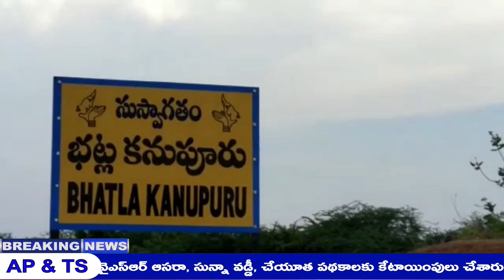ఓజిలి మండలంలోని బట్ల కనుపూరు గ్రామంలోని అభివృద్ధికి సూళ్లూరపేటఎమ్మెల్యే ఎంతగానో తోడ్పడుతున్నారు